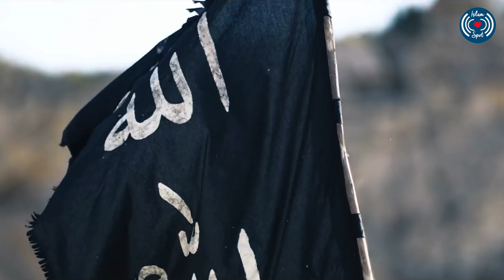L'HISTOIRE DE L'ISLAM - L’ÉPOQUE DE ALI IBN ABI TALIB RA, LA LUTTE CONTRE MUAWIYA RA ÉPISODE 8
Cette série de vidéos sur l'histoire de l'islam est basé sur ces différents livres :
« Kitab Tarikh al-Oumam wal Moulouk » de At-Tabari
« al-Bidayah wal Nihayah » de Ibn Kathir
« Kitab Tarikh al-Oumam wal Moulouk » At-Tabari
« Kitab al-Mountadam fi at-Tarikh al-Oumam wal Moulouk » de Ibn Jawzi
« Kitab al-Kamil fi at-Tarikh » de Ibn Al-Athir
Et enfin le livre classique, « al-Bidayah wal Nihayah » de Ibn Kathir